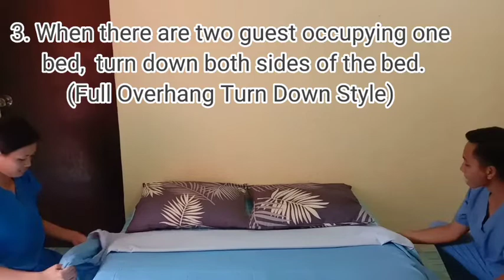Bed Making with Turn Down Style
Final Exam (Housekeeping)